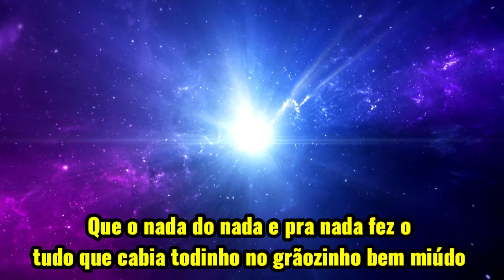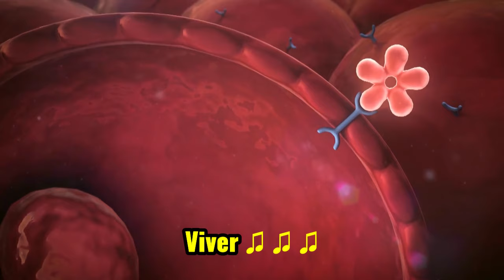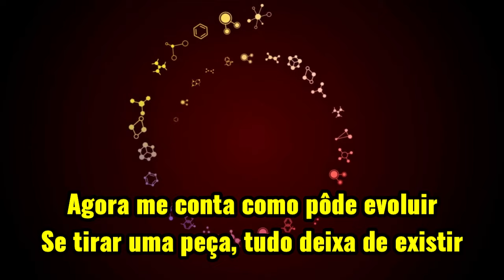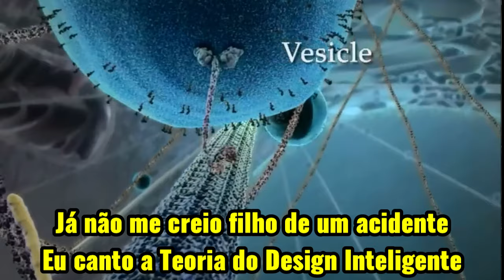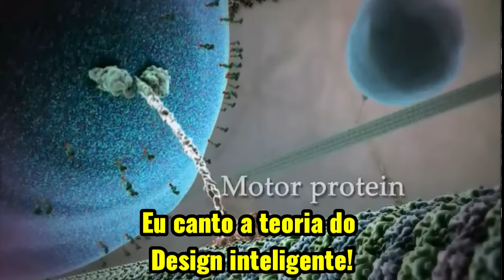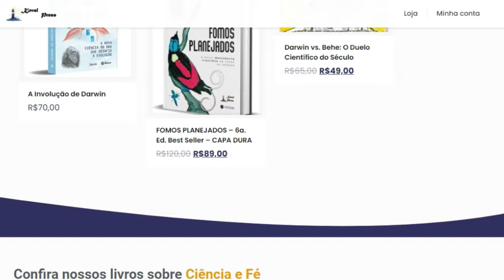Hino Oficial do Design Inteligente Brasileiro | Fomos Planejados de Heleno Hauer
No vídeo do 4º Congresso de Design Inteligente no Brasil, Heleno Hauer emociona a plateia ao cantar o hino intitulado "Fomos Planejados". Com sua voz cativante e expressiva, ele traz à tona a reflexão sobre a complexidade da vida e a existência de um propósito por trás de tudo. A música ressoa com a temática central do evento, abordando o conceito de design inteligente, que explora a ideia de que a vida e o universo são resultados de um plano cuidadosamente concebido por um agente inteligente.